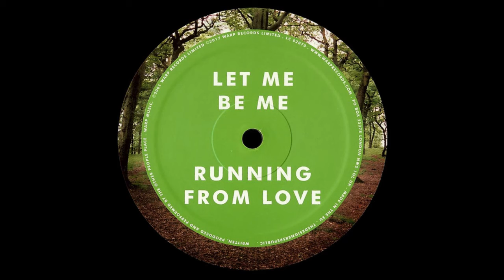The Other People Place - Running From Love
The Other People Place ‎– Lifestyles Of The Laptop Café [Warp Records ‎– WARP LP 90 R]
Project produced by at least one half of Drexciya. Stinson died one year after the release of Lifestyles Of The Laptop Cafe.

James Stinson :
Born on September 14, 1969, James Stinson grew up on Detroit's east side and graduated from Kettering in 1989. He died September 3, 2002 of heart complications in Newnan, Georgia, where he had moved earlier that year for health reasons. A memorial service was held at the James H. Cole Funeral Home, 2624 W. Grand Blvd., Detroit.
"Now there's a whole resurgence of electro, and James was the life force of it. He had a fascination with the ocean, and aquatic things, and African-American history, and the voyage African people had to make. He was fascinated with the strength and endurance you have to have to make a voyage. His best feature was that good enough wasn't enough. He always pushed the envelope. Even at UR, where pushing the envelope is the norm, he pushed it harder than any artist on the label. He would expect us to keep living on the edge." Mad Mike Banks
"I was just informed today that one of my UR brothers is not with us anymore. James "Drexciya" Stinson died last night of heart complication.. It is a big loss for his friends, fans, and family. He will be greatly missed. One of the true brothers of the Underground." Mike Clark